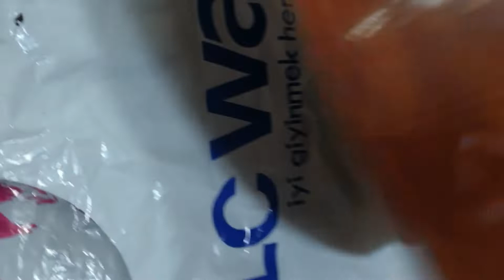klasik gitar köprü ve ense tamiri(prudencio saez 4a)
prudencio saez 4a model klasik gitarımın kırılan ense kısmı ve ayrılan köprüsünü atölyemde kendi amatör imkanlarımla yapıştırdım ve sonuç oldukça başarılı oldu.
ense kısmında polisan tutkal,köprü kısmında ise "titebond Wood glue" kullandım.
Ürün linki:

n11.com'dan Titebond Original Wood Glue 473ml seçtim! Alışverişin Uğurlu Adresi'nde fiyatlar harika!